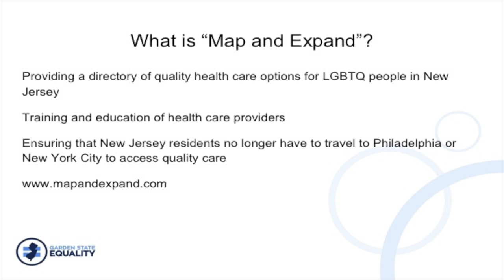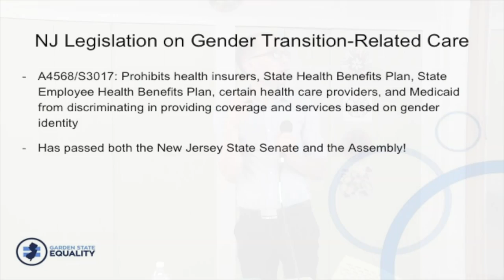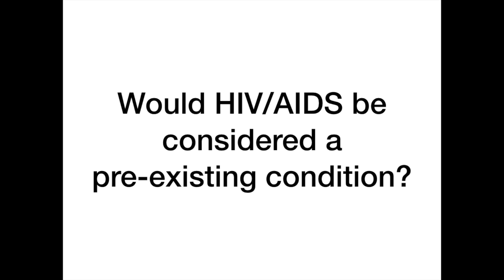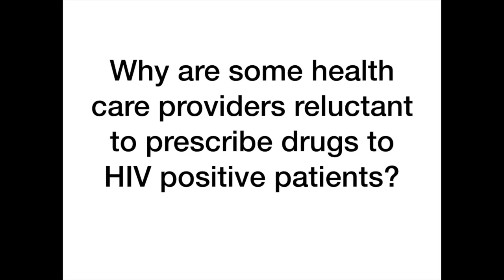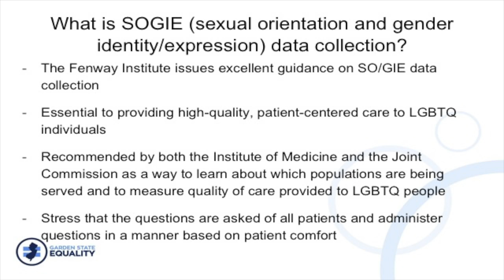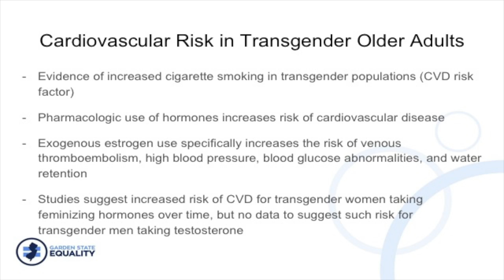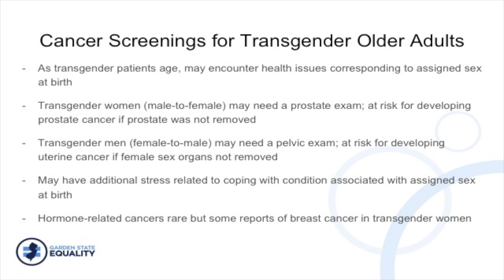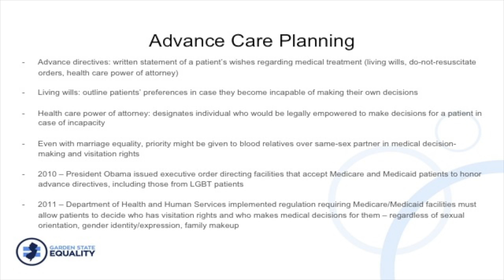Lunch, Learn, Ask - Garden State Equality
Benjamin Fisher from Garden State Equality presents a presentation about aging in the LGBT community.